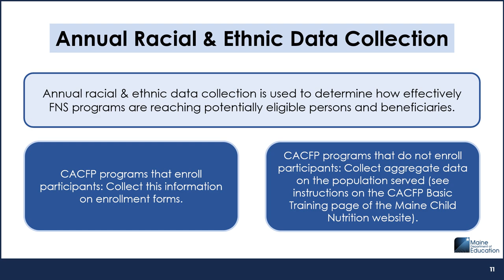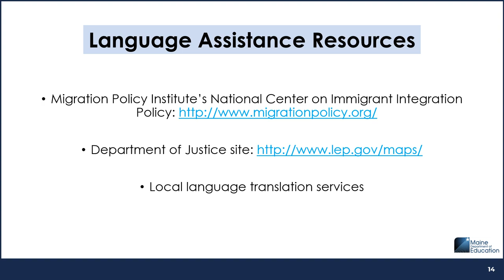Civil Rights Recording 3